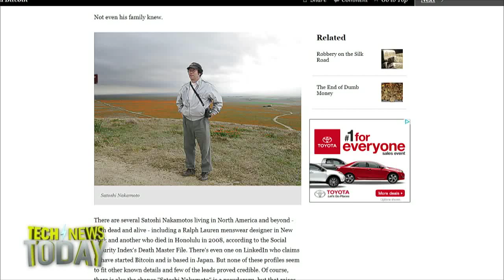What's on TWiT March 9, 2014